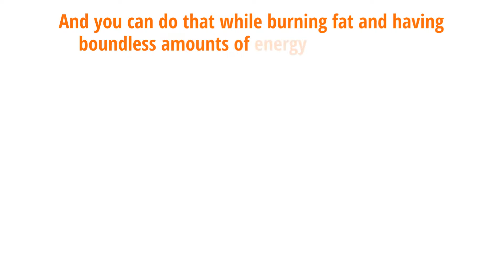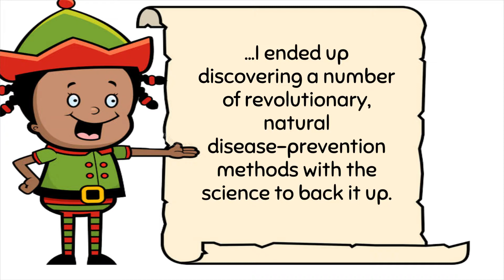Food Health And You Review 2019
Food Health And You Review

Finally Revealed: How Dr. Carl Bamlet and others have fought and beat cancer, obesity, diabetes, autoimmune diseases and more - Without going hungry!

If you want to add decades to your life, lose weight and avoid life-threatening illnesses, I want you pay close attention as I explain exactly why the modern food industry is designed to keep you unhealthy AND addicted as long as possible.

I’ll also show you how to beat them at their own game and prevent all those preventable diseases that come from eating their “Frankenstein foods.”

And you can do that while burning fat and having boundless amounts of energy in the process!

Plus, you don’t have to resort to crash dieting or fad diets that could wreck your metabolism and cause you to put on the pounds even more.

For Members Only: Exclusive FREE Gifts To Fast-Track Your Journey To Optimal Health

- GIFT #1:
Exclusive access to FOUR ADDITIONAL MODULES from The Food, Health, & You Documentary Series
- GIFT #2:
The Food, Health, & You Companion Guide
- GIFT #3:
The Food, Health, & You Transformational Cookbook
- GIFT #4:
The Top 77 Superfoods for Healing
- GIFT #5:
21 Day Meal Plan